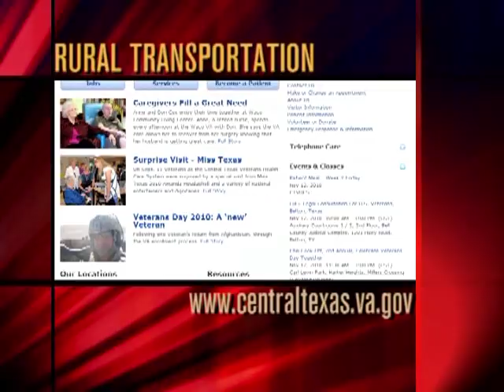Rural Transportation Program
A recently launched program at the Olin E. Teague Veterans' Center in Temple, Texas, is helping Veterans travel to VA medical facilities in comfortable vehicles -- from their doorstep and then back again.